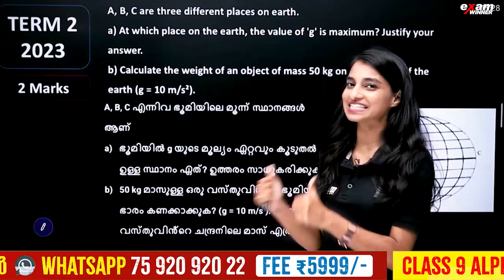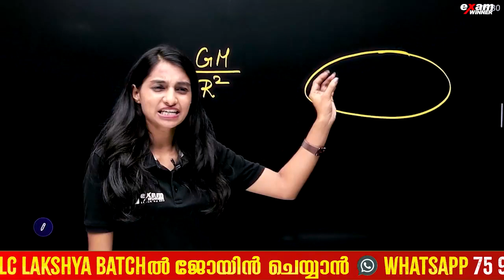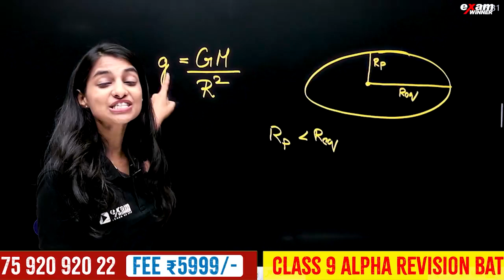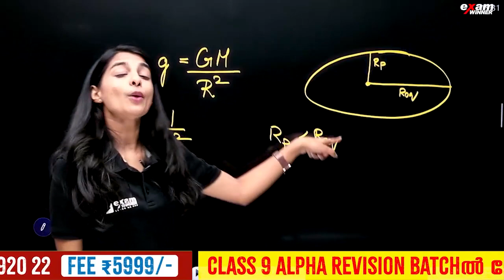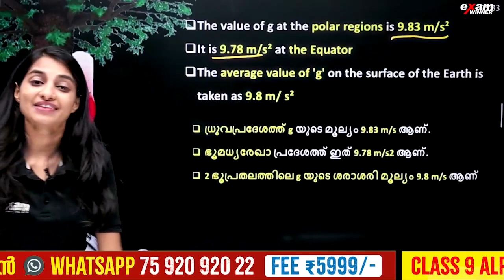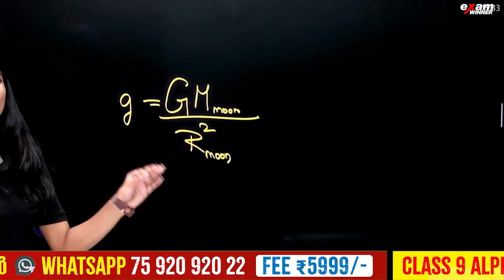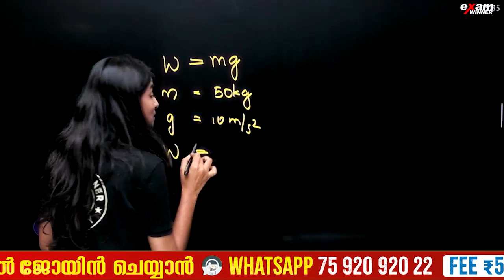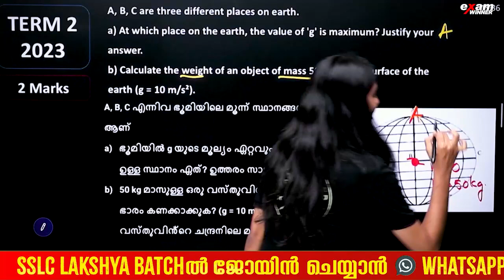Class 9 Physics Public Exam | Sure Questions -ഇത് കാണാതെ Examന് പോകരുത് !!!Exam Winner